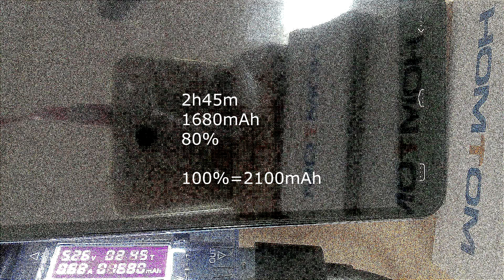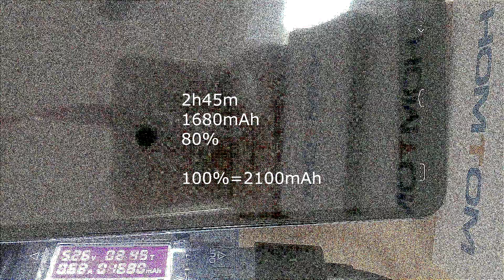Зарядка Homtom HT16. набирает максимум 2100 махов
Зарядка в выключенном состоянии.
заряжено до 84% и принял всего 1680 МАЧей.
что по сути при 100% зарядке дает от силы 2100МАЧей. из 3000 заявленных.